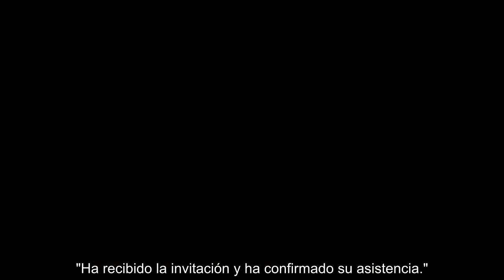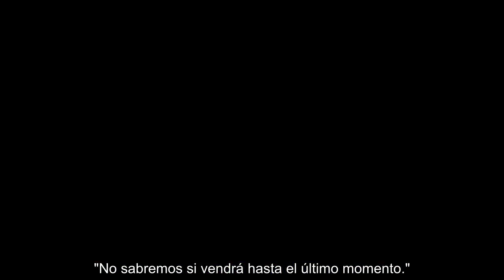TAMARA FALCÓ HACE TEM.BLAR AL REY FELIPE TRAS CONFIRMAR LA ASISTENCIA DE UN BORBÓN A SU BODA